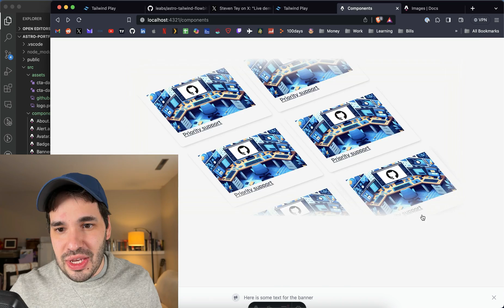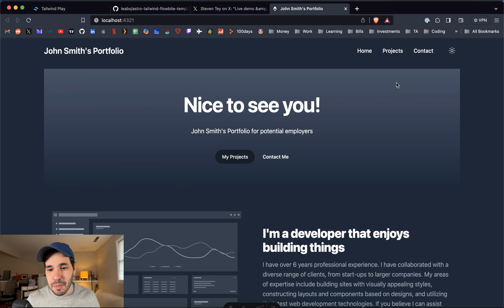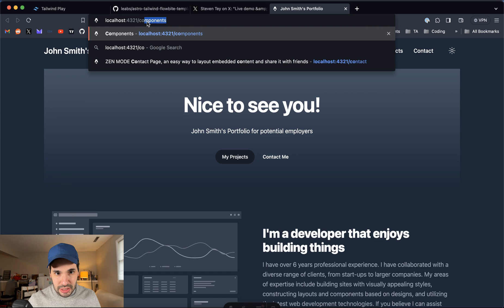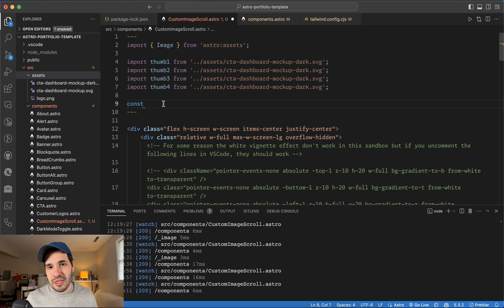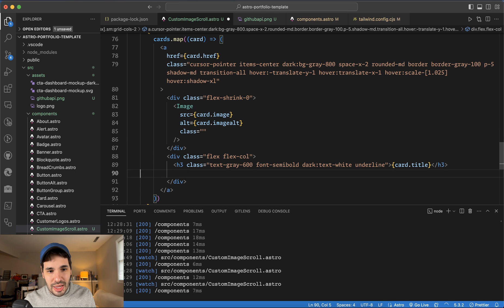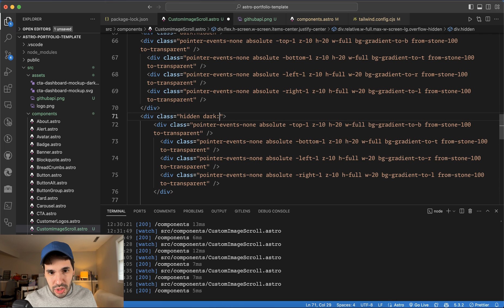Building an Interactive Image Scroller in Astro: Step-by-Step Tutorial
Join me as I build an interactive image scroller component in Astro, inspired by Stephen Tay's design. Learn how to create a vignette effect, handle light and dark modes, and optimize images using Astro's features. This tutorial is perfect for developers looking to add dynamic and visually appealing components to their Astro projects.

00:00 - Intro
00:56 - Steven Tey's tailwind code
01:33 - Building it as an Astro Component
03:14 - Image imports and mapping over JSON
04:44 - Making the dark mode vignette